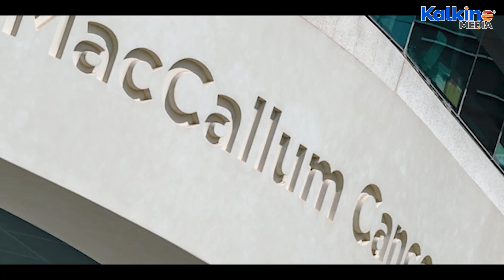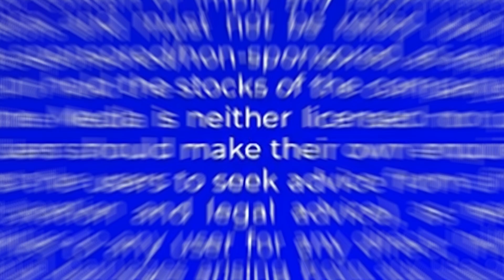Chimeric Therapeutics announces new partnership to advance CAR T manufacturing in Australia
Chimeric Therapeutics (ASX:CHM), a leader in the development of CAR T cell therapies, has entered into a significant partnership with Cell Therapies Pty Ltd (CTPL), a specialist in cellular therapy manufacturing. This collaboration is designed to elevate the landscape of CAR T manufacturing within Australia, positioning the country as a hub for cutting-edge medical advancements. The primary focus of this partnership is to bolster local production capabilities for CAR T cell therapies. By leveraging CTPL's expertise in manufacturing and Chimeric Therapeutics' innovative research and development in the CAR T space, the collaboration aims to streamline the production process. This is expected to not only enhance the efficiency and scalability of manufacturing CAR T cells but also to ensure that these potentially life-saving treatments are more readily available to patients across Australia.